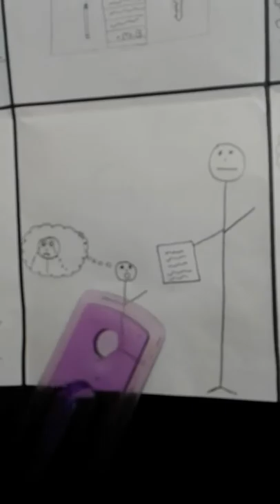MJ Picture Language Video